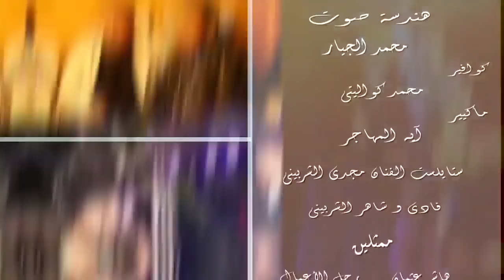مفاجآه .. الراقصه البرازيلية لوردينا